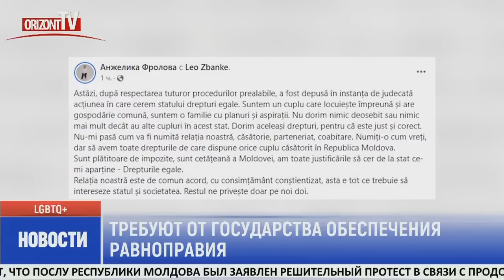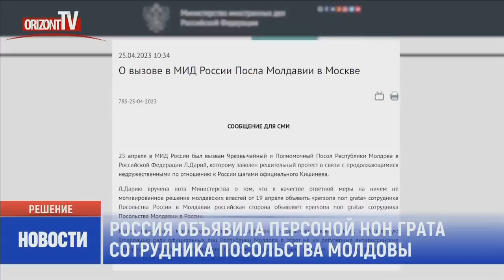Новости на OrizontTV 2023-04-25 | 14:45